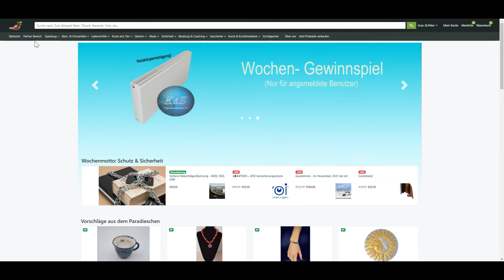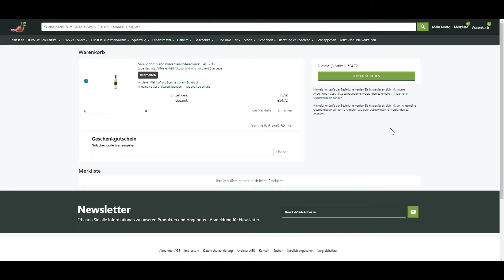Paradieschen Click&Collect Graz St Peter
In diesem Video zeigen wir dir wie einfach eine Click & Collect Bestellung in Graz St. Peter funktioniert.